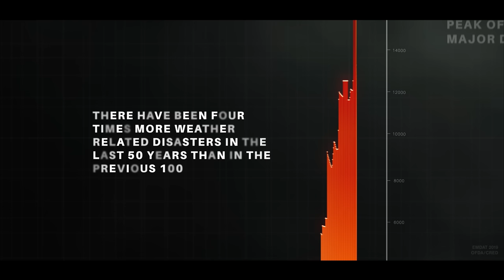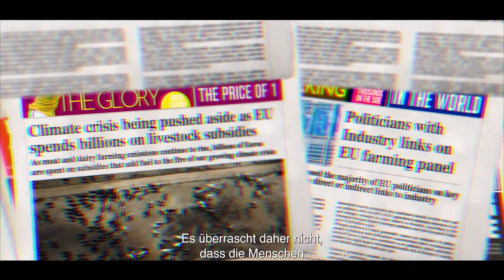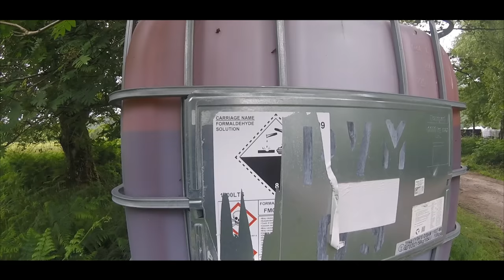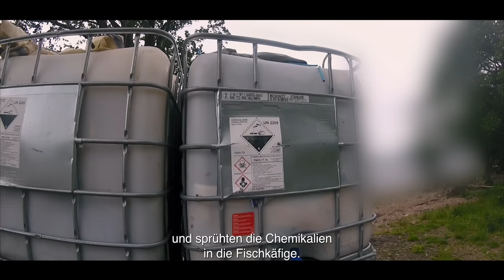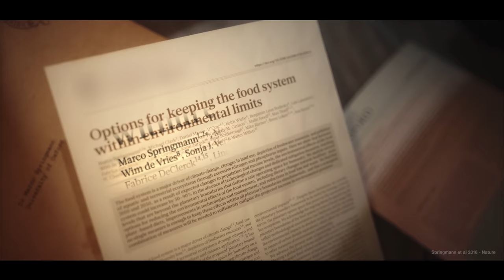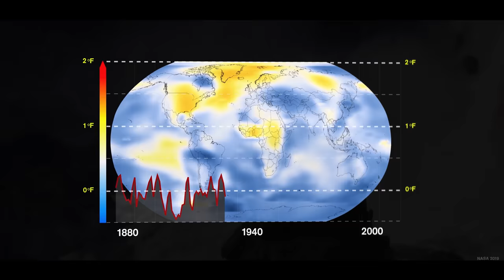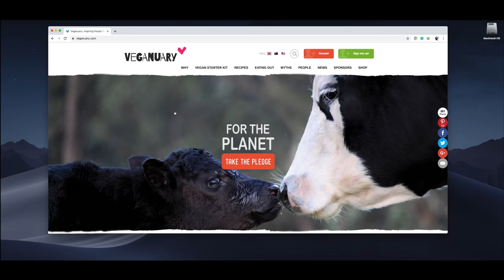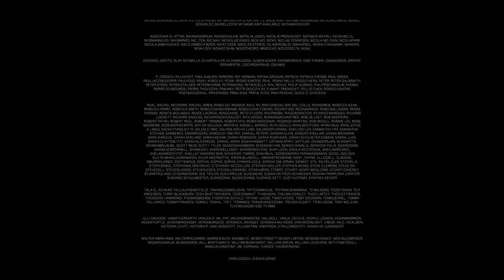GERMAN - EATING OUR WAY TO EXTINCTION | Offizieller Dokumentarfilm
Der Dokumentarfilm „Eating our Way to Extinction“ , mit Mark Janicello als Erzähler, thematisiert den Elefanten im Zimmer, über den niemand sprechen will. Sind wir die nächste vom Aussterben bedrohte Spezies?

Eating Our Way to Extinction ist ein Dokumentarfilm, der die Zuschauer auf eine Reise um die Welt mitnimmt und den Elefanten im Zimmer, über den niemand sprechen will, zum Thema macht. Dieser eindringliche Dokumentarfilm vermittelt eine einfache, aber durchschlagende Botschaft, indem er harte Wahrheiten aufdeckt und das drängendste Problem unserer Generation - den ökologischen Kollaps - auf der Kinoleinwand aufgreift.

Auf diesem Kanal haben Sie Zugang zu einer Vielzahl verschiedener Inhalte, einschließlich des Dokumentarfilms selbst, sowie vieler Videos und Interviews, die sich mit diesem dringlichen Thema beschäftigen.

Möchten Sie mehr von "Eating Our Way to Extinction" sehen?